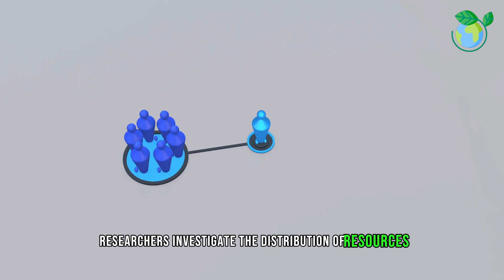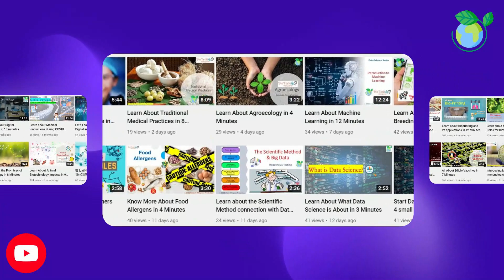Understanding Society through the Impact of Sociology Research (4 Minutes)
Sociology research is a vital field that aims to understand and analyze various social phenomena and patterns within society. It involves the systematic study of human behavior, social interactions, and societal structures. Through various research methods such as quantitative and qualitative approaches, sociologists gather data to examine social issues, inequalities, cultural norms, and societal changes. They employ techniques like surveys, interviews, observations, and data analysis to generate insights and theories about social behavior and its impact on individuals and communities. Sociology research plays a crucial role in informing policies, addressing social problems, and promoting social justice. By shedding light on the complexities of human society, sociology research contributes to our understanding of how societies function and evolve, ultimately facilitating positive social change.